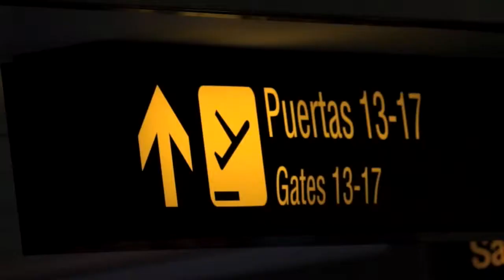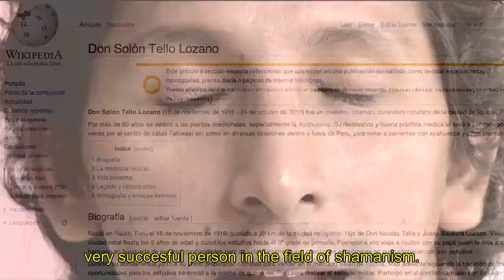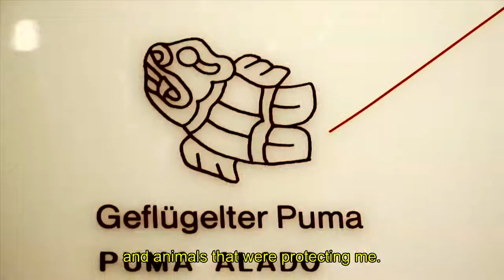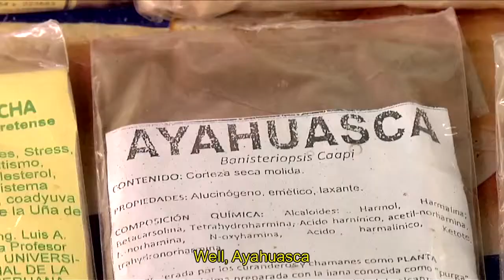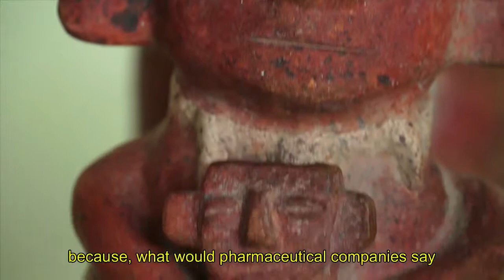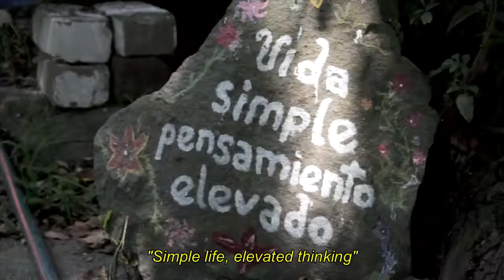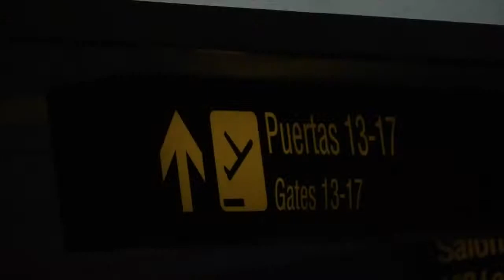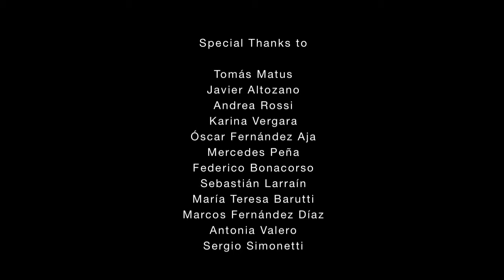Ayahuasca - full documentary